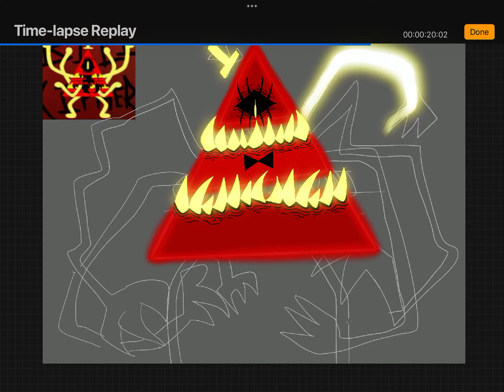Bill Cypher speed paint Gravity falls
So yeah I drew him in his freaky form